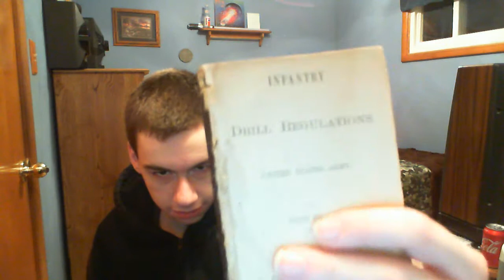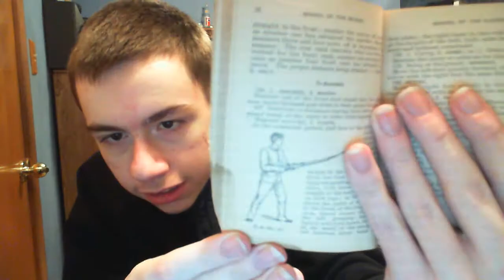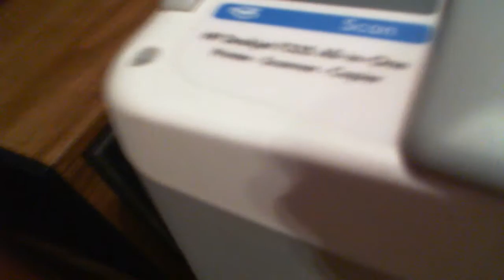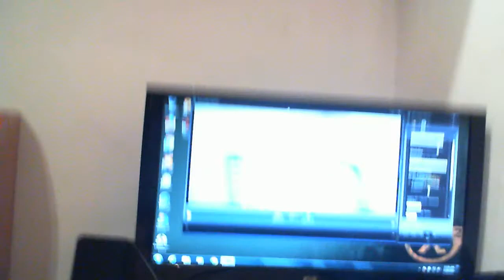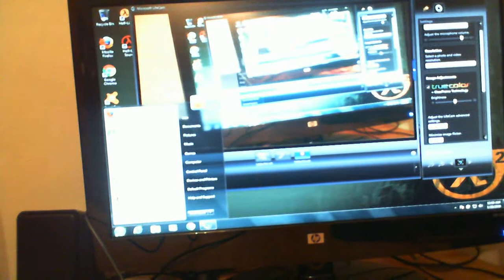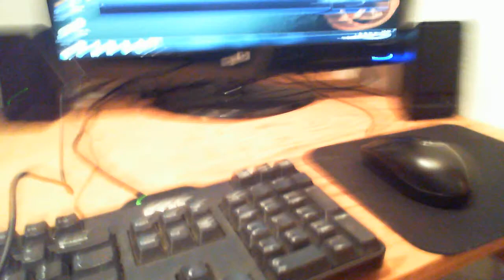Goodwill finds and some updates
Stupid thing wants to cut the sound off again if I move the camera a lot. Might have three vids out tonight, one to test the JVC cam and one to test this cam again